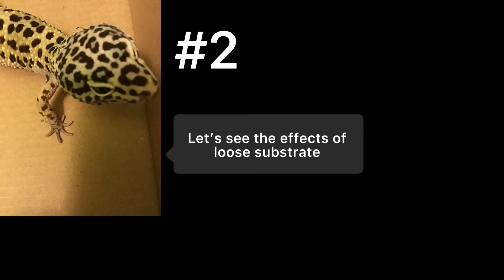Leopard gecko reacts to death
Lots of sarcasm